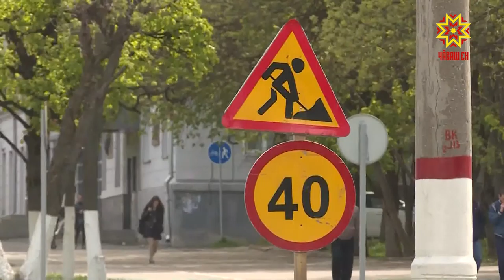Тата хăтлăрах пулмалла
Çынсем хваттер туяннă чух пурăнмалли çурт-йĕр кăна мар, пурнăç пахалăхне ÿстерес тĕллевлĕ. Çуртпа юнашарах ача сачĕ, шкул, сыватмăш, хулан пĕр кĕтесĕнчен теприне хăвăрт çитме меллĕ автобус маршручĕсем пулмалла. Çакна тĕпе хурса хатĕрленĕ те Шупашкар хулин аталанăвĕн пилĕк çуллăх программине.